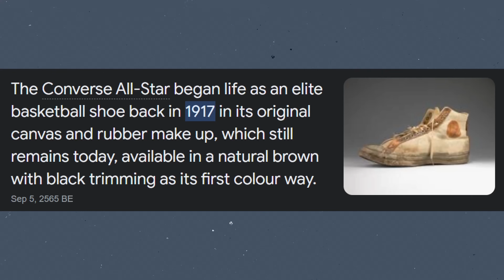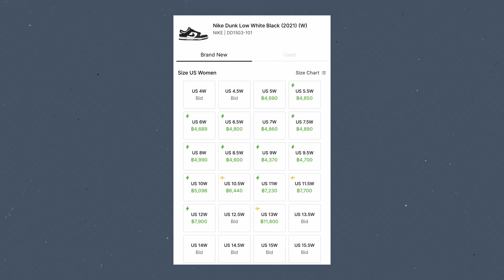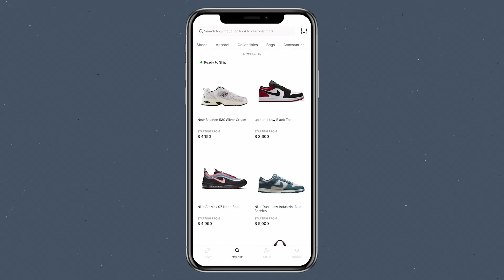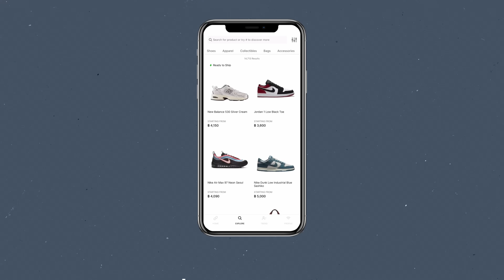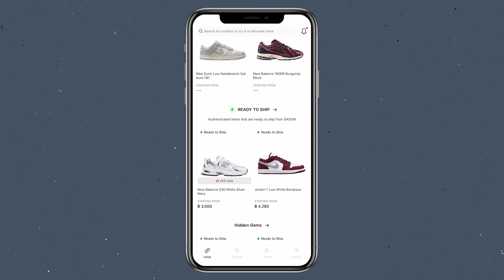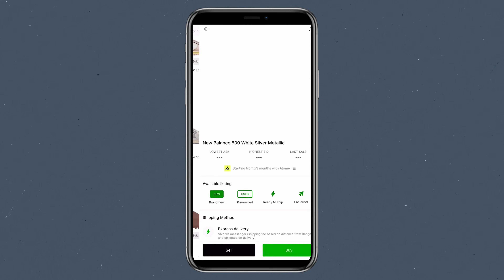7 รองเท้า SNEAKERS ที่มนุษย์ทุกคนควรมีติดตู้!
คลิปนี้มนาจะพูดถึง 7 รองเท้า sneakers ที่มีนาคิดว่าทุกคน.. ไม่สิ มนษยชาติควรมีติดตู้เอาไว้ อย่างน้อยก็ 1 คู่! หวังว่าจะชอบกันนะ

ถ้าใครอยากซื้อ ตามไปซื้อกันได้ใน app Sasom ได้เลย:

LINE OFFICIAL: @akidfromseoul